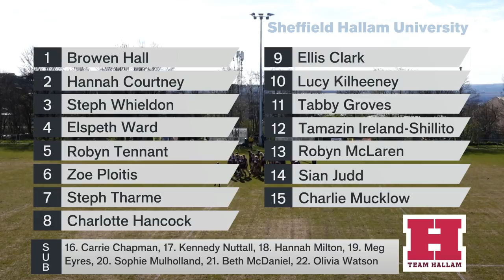Varsity 2019 LIVE: Women's Rugby Union 1s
Live coverage of the Rugby Union W1s fixture from Hallam Sports Park.